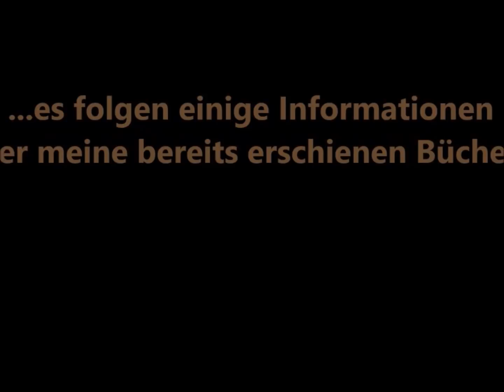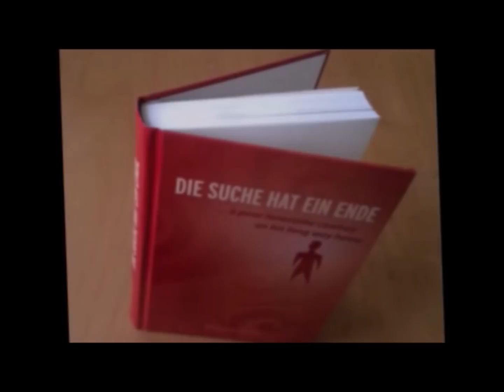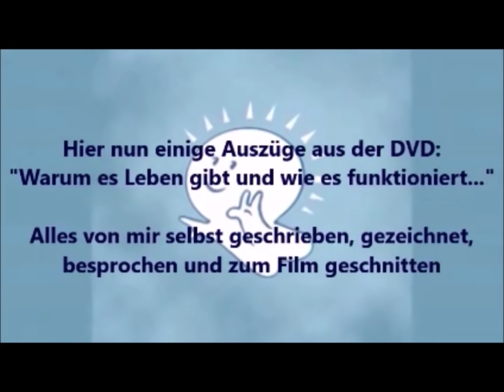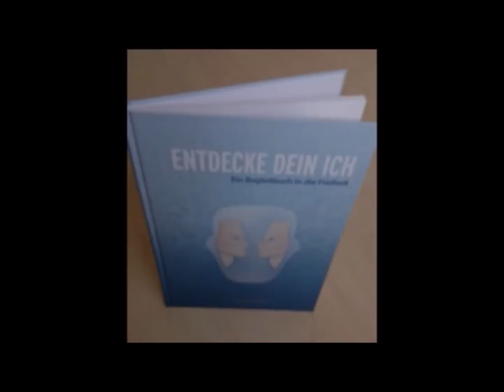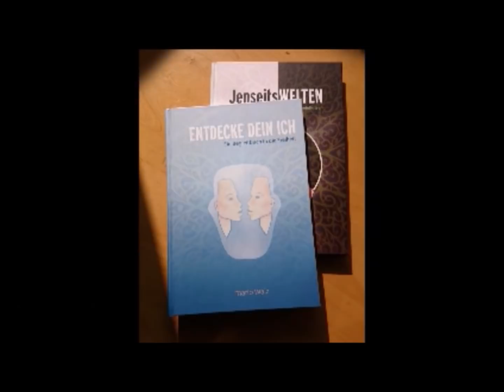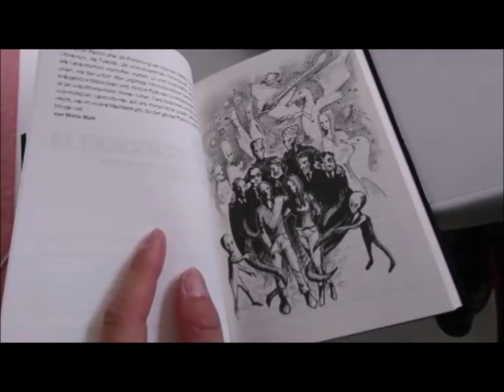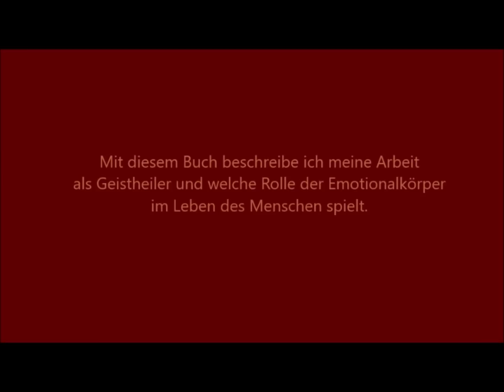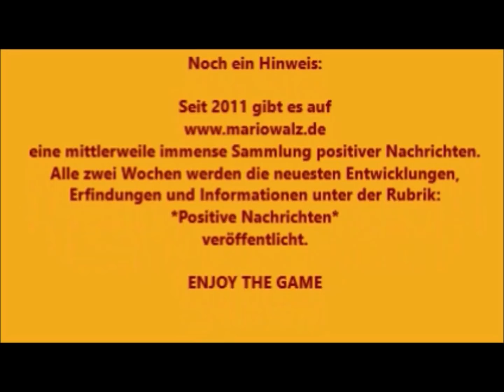Meine persönliche Weiterentwicklung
Heute, 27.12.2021, gibt es nur ein paar Geschichten aus meiner ganz persönlichen Erlebens- und Entwicklungsschublade. In den letzten Wochen geschahen grandiose Veränderungen in mir, von denen ich berichten möchte.

Meine immens große Sammlung mit ausschließlich positiven Nachrichten, Entwicklungen und Erfindungen der (mittlerweile) letzten 10 Jahre:

Meine Bücher (nur bei mir bestellbar)
:* Der Emotionalkörper, die tatsächlichen Ursachen von Krankheiten und psychischen Problemen und wie geistige Heilung helfen kann …  Fallbeispiele aus der Praxis eines Geistheilers
* Entdecke Dein ICH - Ein Begleitbuch in die Freiheit
* JenseitsWELTEN - Wie unsichtbare Kräfte unser Leben beeinflussen
* Die Suche hat ein Ende - Meine Geschichte: Wie ich zu meiner Seele fand
* SCHÖPFUNGSGESCHICHTE 3.0 - Die energetischen, geistigen und außerirdischen Einflüsse auf die menschliche Entwicklung
* Warum es Leben gibt und wie es funktioniert… - eine DVD (Text und Illustrationen von mir)

Weitere aktuelle Nachrichten und Informationen
auf meinem TELEGRAM-Kanal: